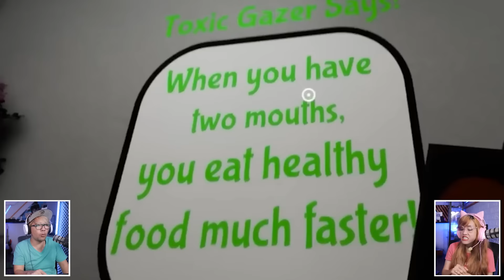BANG CUPU DIKEJAR EVIL HUNKY JACK DAN SAD SETH!! SMILEY MILEY MENINGGOY?!!